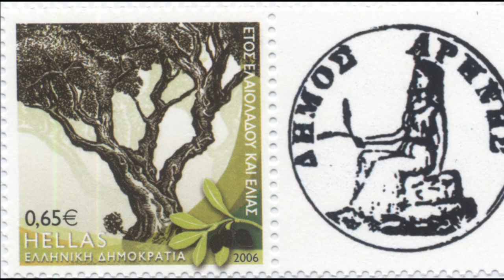Πολιτιστικός Σύλλογος Αρήνης 1/8/2012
Το δεύτερο και τελευταίο μέρος που πρόβαλε ο Πολιτιστικός Σύλλογος Αρήνης "Η ΑΡΗΝΗ" στο διήμερο "Παραδοσιακής Οικονομίας και Πολιτιστικής Κληρονομιάς" που έλαβε χώρα στη Ζαχάρω στις 31/7-1/8/2012.
Video by Γιώργος Δαλιάνης.